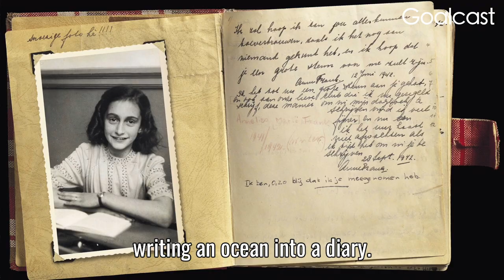Every Girl Needs to Watch This | Clementine von Redics | Goalcast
Author and spoken-word artist Clementine Von Radics breaks down why every girl needs to hear the story of what it means to be a superwoman.